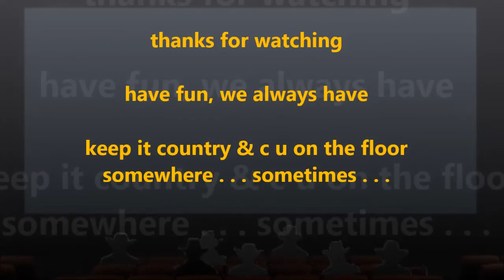Crimson Red -32-2 (Line) WS 1st time demo (Maydance)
Crimson Red - Line Dance Workshop
(Dance into May 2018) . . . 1st demo after workshop

32 count - 2 wall - Beginner/Intermediate Line Dance
1 easy tag

Workshop beim "Tanz in den Mai" im Raabennest 2018

...have fun

[Crimson Red - Whitney Rose]